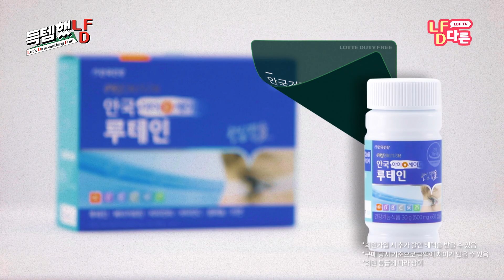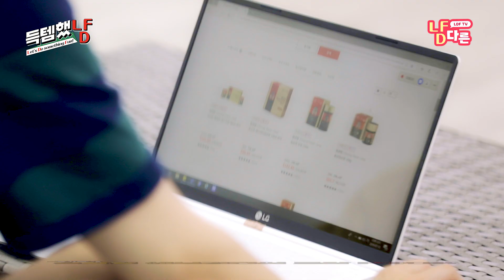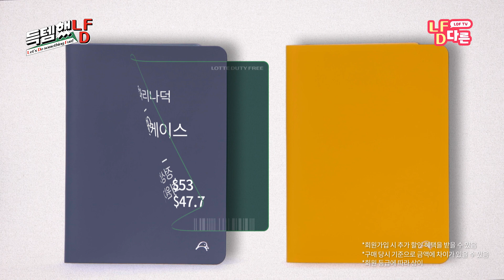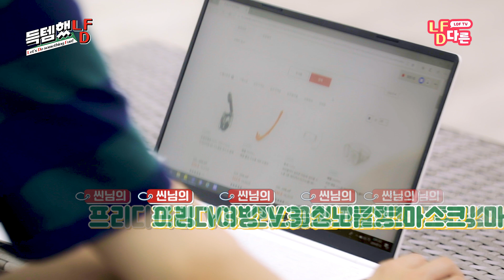(CHN/JPN SUB) 늘.씬의 본격 저세상 영업 대환장파티!!😵 - 냠다른TV 득템했냠 시즌1 EP.02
[📺냠다른TV] 득템했냠🛍 시즌1 Episode.2

소근커플 을 위한 하늘 과 씬님 의 본격적인 대결이 시작된다!٩(ˊᗜˋ*)و
그들의 저 세상 영업 속 꿀팁 폭탄과 대유잼은 덤😝
영상에 나온 제품을 득!템! 하는 방법은 아래에서 확인💗

🎁영상에 나온 제품들을 한눈에!

🌈득템했냠 시즌1 다시보기
- EP01 소근도 몰랐던 면세 시크릿템 최.초.공.개!!!😲

💎TIME LINE💎

0:06 첫 번째 대결! 장기연애 커플을 위한 러블리템💕

3:05 두 번째 대결! 여행 가고 싶게 만드는 여행템✈

5:27 보너스 라운드! 시크릿템👀